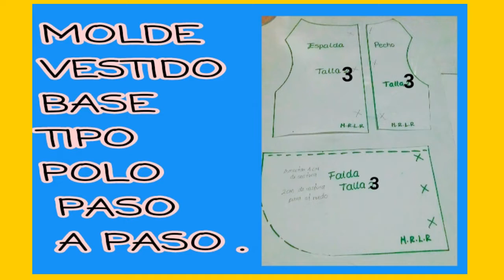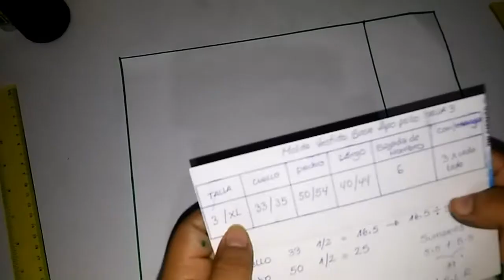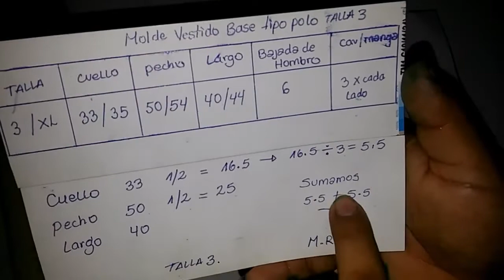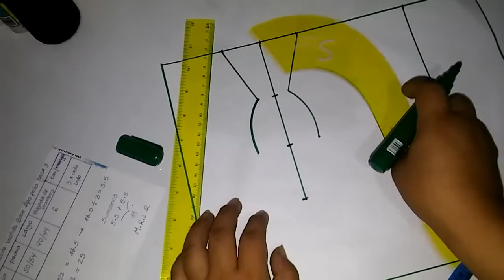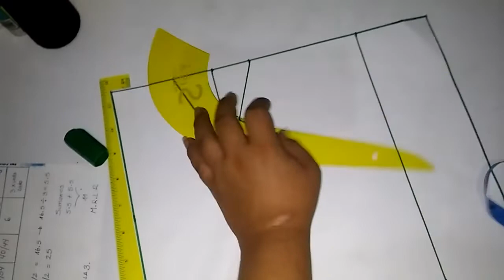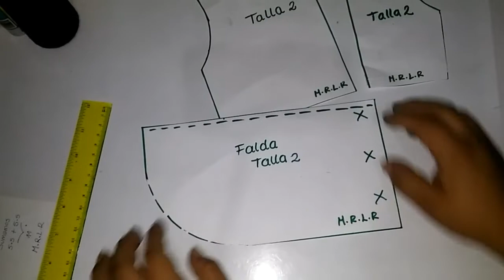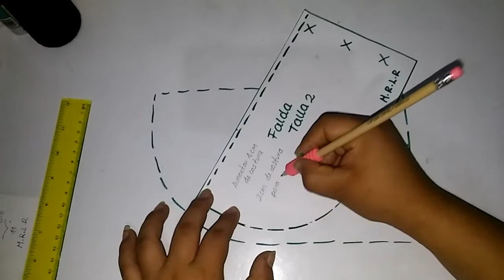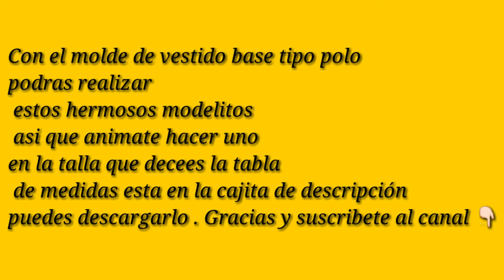MOLDE BÁSICO DE VESTIDO PARA PERRITA Y GATITA PASO A PASO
Hola a todos en este video tutorial les muestro como hacer molde vestido base paso a paso para tu perrito con el molde podras realizar vestidos, politos , y los modelitos que se presentan en el video animate hacer el molde y realiza las prendas de tu perrito .